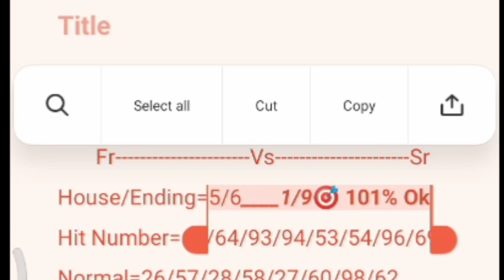Khasi_Hills_Archery_Sports_Institute_11-12-2023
shillongteer
khasihillsarcherysportsInstitute
teercommonnumber
Shillongteerliveresult
teerhitnumber
Shillongteerresult
teerresult
Shillongteertarget
teertarget